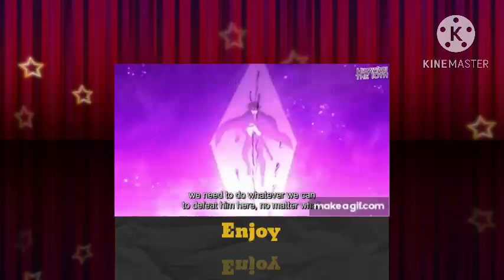What if Naruto was Neglected and Broken and Became a Daimyo? PART 2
Naruto was at a great disadvantage since the beginning of his life. Rejected by the one he thought he could trust, he set his sights for greater things. Working from the shadows with other lesser appreciated he makes a name for himself...controlling a place underappreciated and thrusting it forward. Fuinjutsu!Naruto, Smart!Naruto.